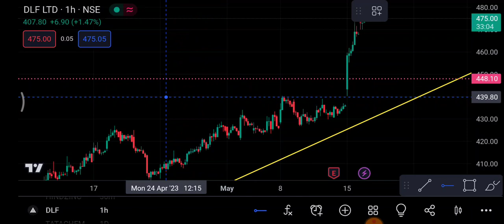DLF Share 17 May | DLF Share latest news | DLF Share price today news